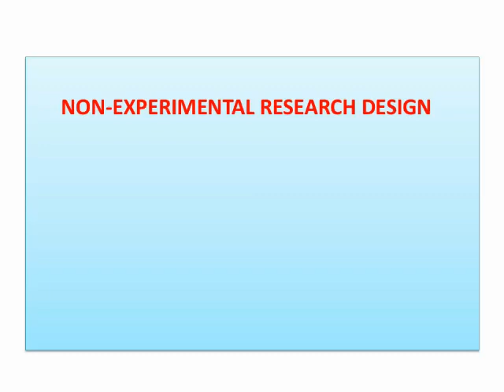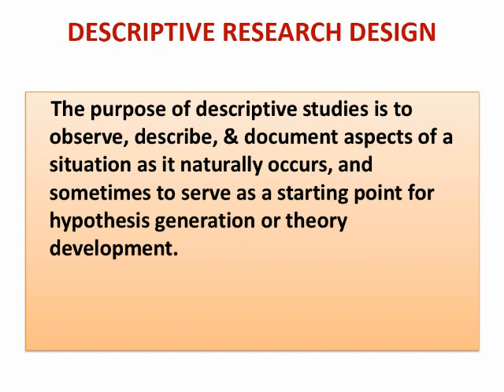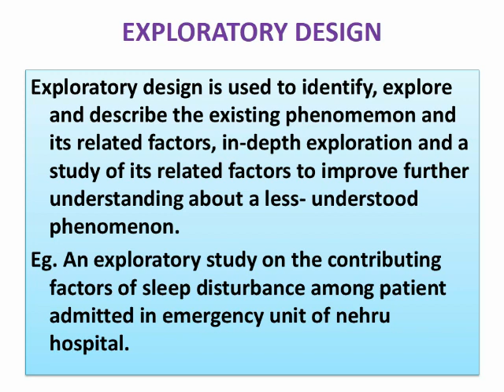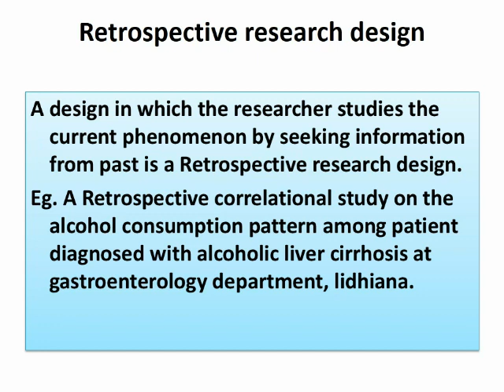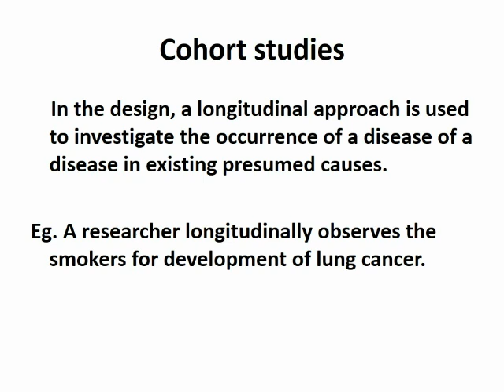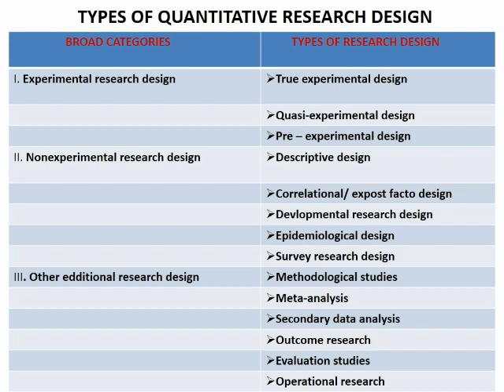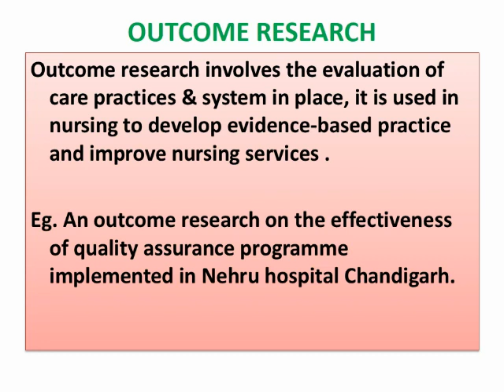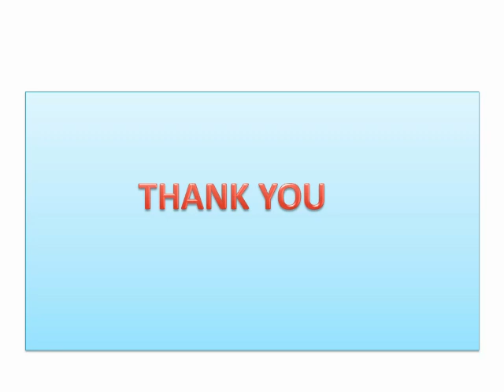(Non Experimental Research Design) by Varnish Kumar (MTCN Kumhari)